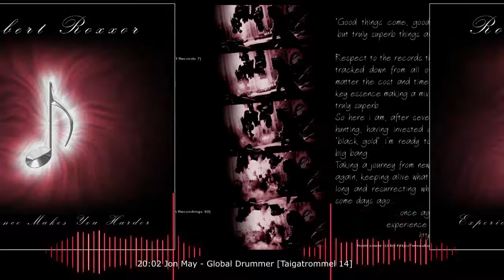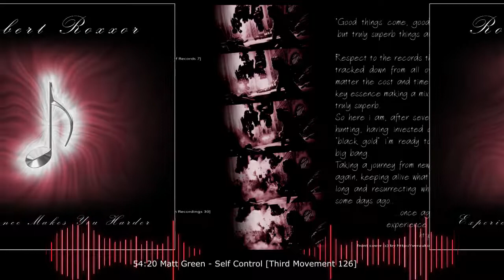SHS13 - Robert Roxxor - Experience Makes You Harder Part 2 [Hardtechno Hardcore]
Part 2:
00:00 Greg Silver - Mono-Tone [Skull Tunes 3]
01:14 The Anxious - Sculptured Drama [Blackout Audio 12]
04:10 Glenn Wilson - Enemies (The Anxious Remix) [Heroes X1]
06:50 Lars Klein - Carpenter [Compound 21]
08:36 The Anxious - Example Of Life [ARMS 10]
11:45 Glenn Wilson - Call Me Daddy [Punish LP1]
13:30 The Anxious - Limitations [Compound 022]
15:17 Patrik Skoog - Horizonte [Holzplatten 67]
17:53 Tobias Van Hofsten - Burner [Spirit Fuel 02.12]
20:02 Jon May - Global Drummer [Taigatrommel 14]
23:45 Glenn Wilson - Demons [Heroes 5]
25:15 Slut Peddlers - The Gimp [Punish 10]
27:26 Lars Klein - Sweat [Highland Beats 22]
30:20 Thunder Project - Smack My Schranz Up [Nerven 34]
33:25 Kay D. Smith - Prime Trooper [Men In Motion 5]
36:16 The Argonauts - Clash Of The Titans [50Hz 002]
38:10 Peaky Pounder - Kaerki [Third Movement 102]
40:05 Peaky Pounder - Positiivista [Third Movement 127]
42:27 Wortex - Pomaranchn Malinovc [Slaughter Beatz 2]
44:00 Waldhaus - Burlesque [Matame 2]
46:29 Andreas Kremer vs. Tobias Lueke - Angriff der gruenen Spinnen [Lifeform Recordings 30]
48:55 Greg Notill - Fra-nce [Around The World 3]
52:00 Ancronix - Valvation [Protocast 7]
54:20 Matt Green - Self Control [Third Movement 126]
56:37 N-Vitral - Coma [Third Movement 124]
59:55 Matt Green - We Do Not Lose [Third Movement 126]
62:30 E-Noid - Own You [DNA 30]
64:50 N-Vitral - Smitgotten [Third Movement 124]
69:00 Impact - The Voice [Ballistic Bootlegs 9]
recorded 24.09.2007